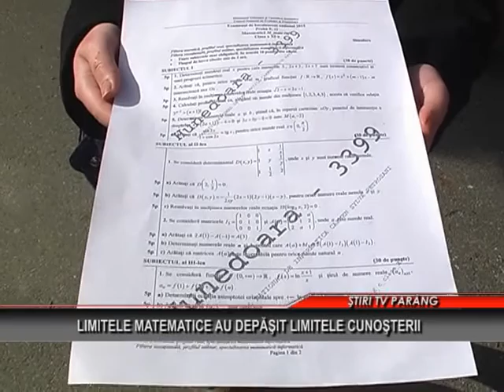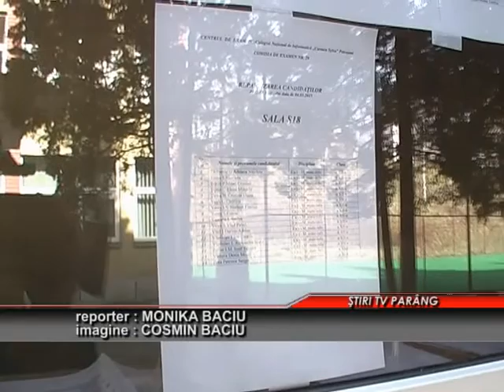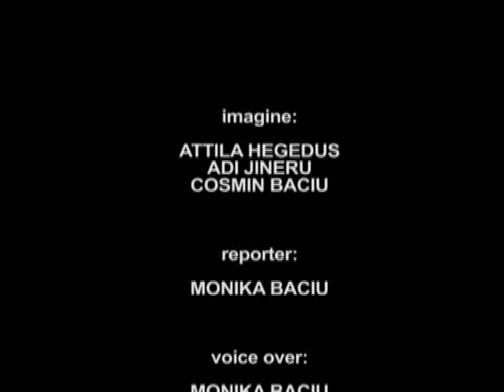STIRI TV PARANG 4 MARTIE 2015